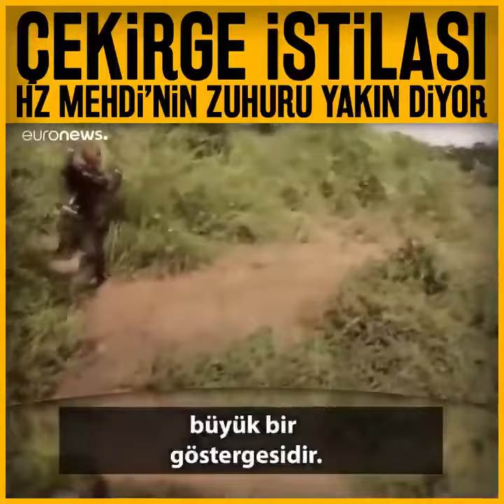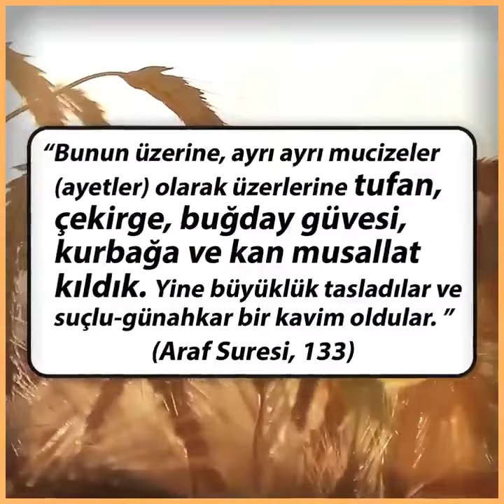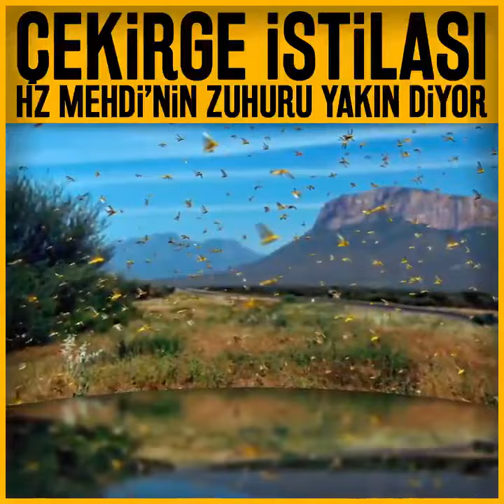￼MEHDİ AS'IN ÇIKIŞ ALAMETLERİ GERÇEKLEŞİYOR